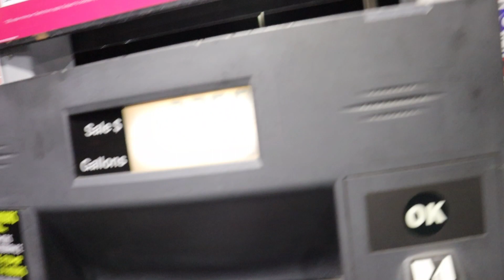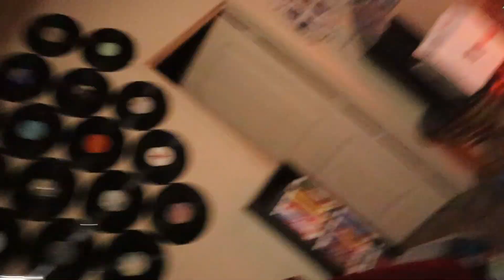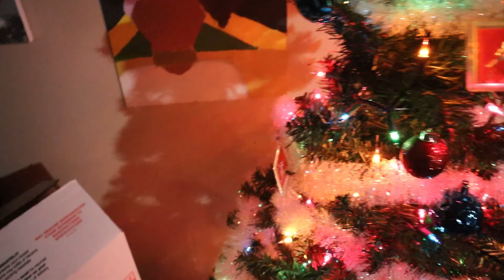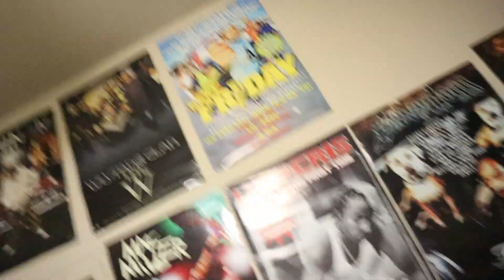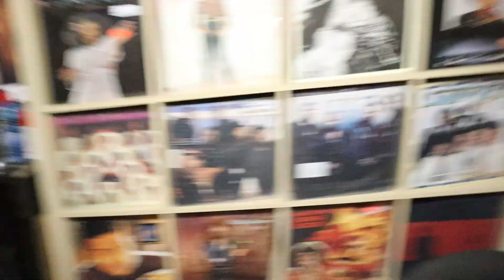I slept all day